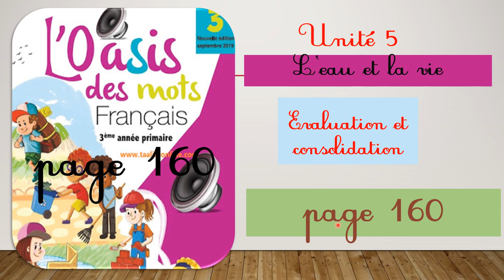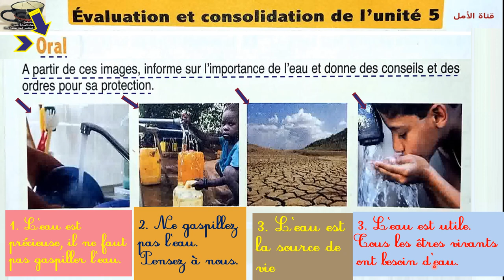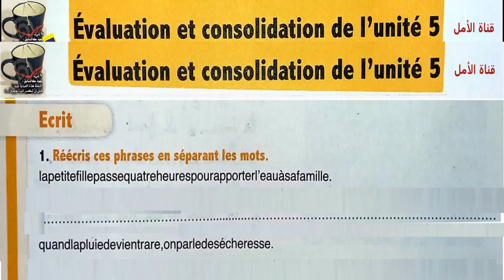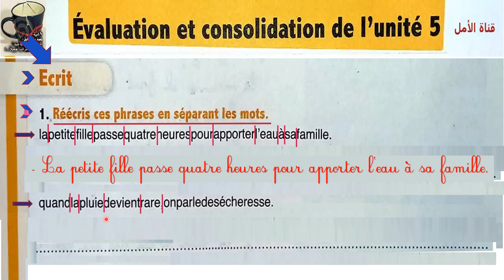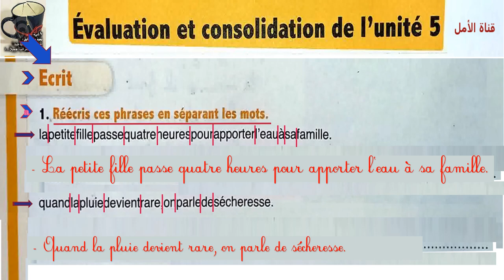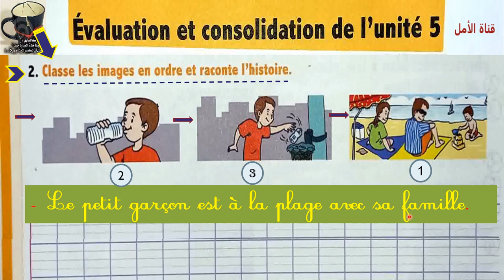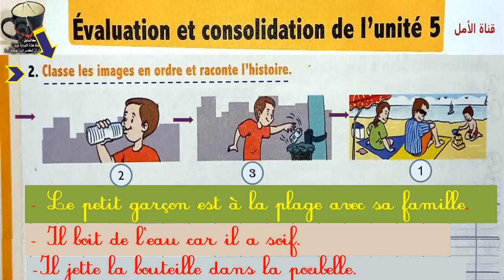160 page 160 unité5 semain3 l'oisis des mots 3AP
160 page 160  unité5 semain3 l'oisis des mots 3AP